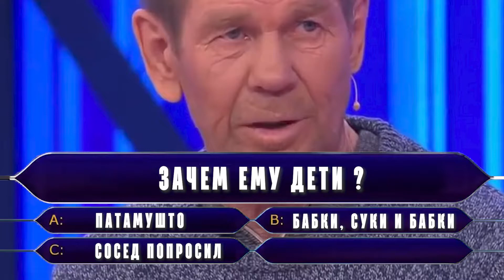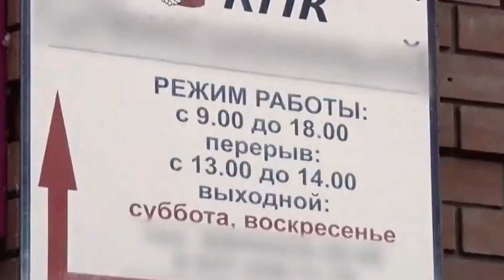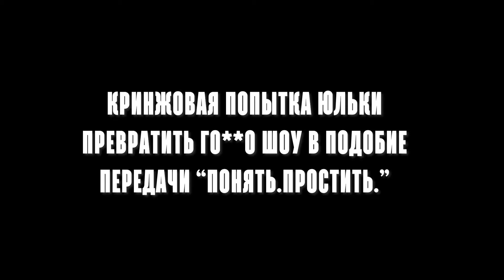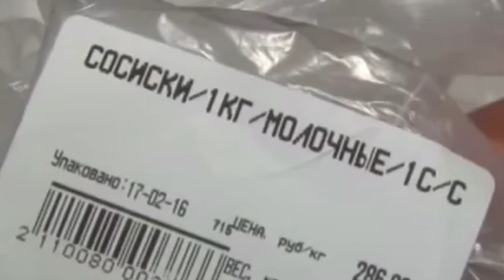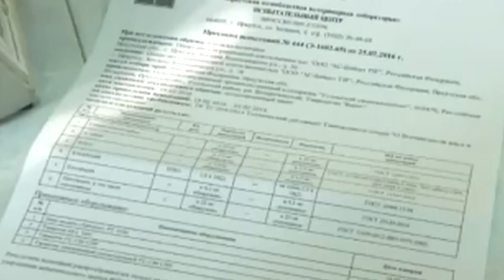Отец 12 ДЕТЕЙ молит о помощи / МУЖСКОЕ-ЖЕНСКОЕ - ТРЕШ ОБЗОР / Перезалив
Передача Мужское Женское от Первого Канала и наша реакция - обзор .
Главный герой Владимир из какого-то села жалуется на своё жильё, бедность и кучу детей (у него их 12, наверно, он не помнит точное число). В этом всём замешан некто РЕКТОР и обналичивание  материнского капитала!
Разберёмся что в этом не так.

Приятного Аппетита и просмотра!

Отец 12 ДЕТЕЙ молит о помощи / МУЖСКОЕ-ЖЕНСКОЕ - ТРЕШ ОБЗОР